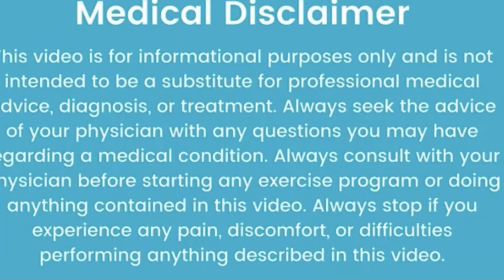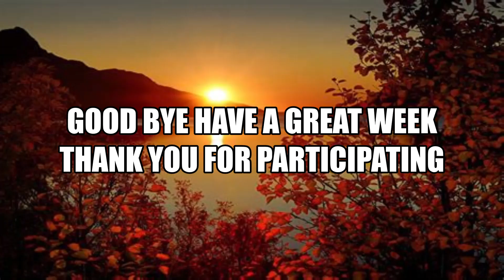THE WORD FOR TODAY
You will learn how to fight in the spiritual realm and God will deliver you from wickedness and all your enemies and adversaries